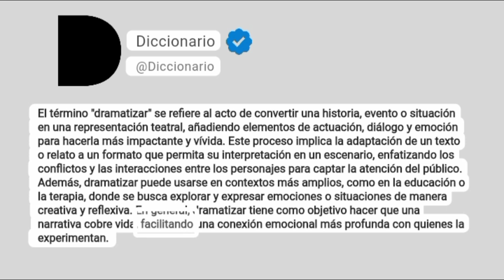Dramatizar Significado En Español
El término "dramatizar" se refiere al acto de convertir una historia, evento o situación en una representación teatral, añadiendo elementos de actuación, diálogo y emoción para hacerla más impactante y vívida. Este proceso implica la adaptación de un texto o relato a un formato que permita su interpretación en un escenario, enfatizando los conflictos y las interacciones entre los personajes para captar la atención del público. Además, dramatizar puede usarse en contextos más amplios, como en la educación o la terapia, donde se busca explorar y expresar emociones o situaciones de manera creativa y reflexiva. En general, dramatizar tiene como objetivo hacer que una narrativa cobre vida, facilitando una conexión emocional más profunda con quienes la experimentan.